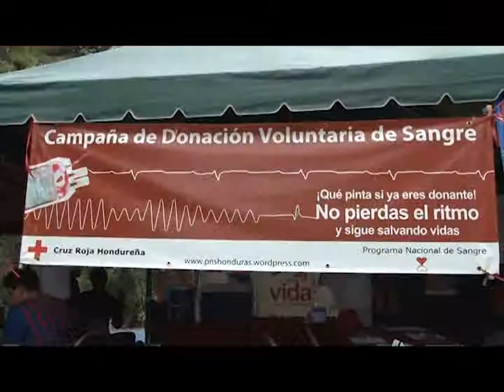UTV: Estudiantes de la UNAH donan sangre a Cruz Roja previo a Semana Santa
Se espera la captación de más de 300 unidades de sangre.